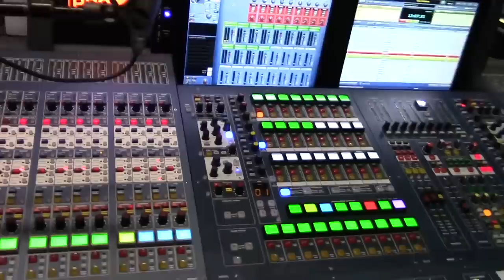2015 Eurovision Song Contest - MIDAS Consoles Setup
In total, seven MIDAS consoles were on hand: two PRO9, two PRO6 and three PRO X, all of which distributed inputs via DN9650 Network bridges from a MADI distribution system. A single DL451 Modular I/O Unit (and its redundant partner) were driven via 4 pairs of DN9620 AES50 Extenders to provide a super-secure fibre optic linkage.